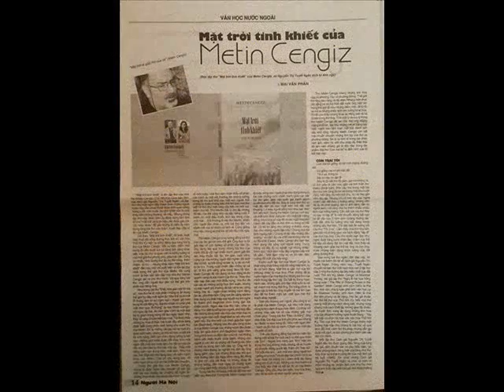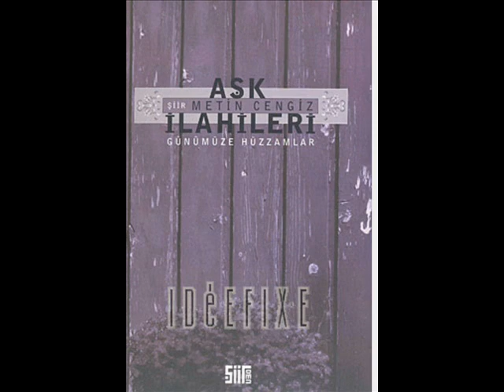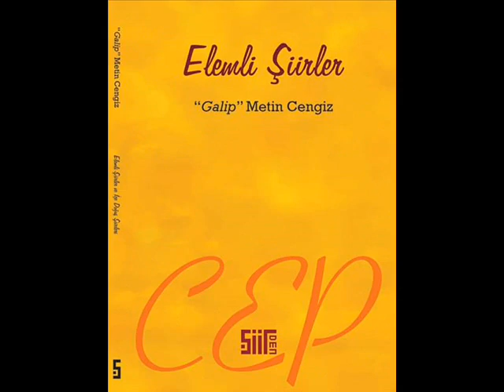Metin Cengiz (Çağdaş Türk Edebiyatı Kısa Biyografi Denemeleri)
Bu çalışma, Giresun Üniversitesi 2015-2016 Eğitim Öğretim Yılı II. Yarıyıl Pedagojik Formasyon Eğitimi Türk Dili ve Edebiyatı 4. ve 5. Grup Özel Öğretim Yöntemleri Dersi kapsamında hazırlanmıştır.
Özür ve düzeltme: Belgeselde "kuramsal" ifadesi sehven iki kez "kurumsal" olarak kullanılmıştır. Dikkatimizden kaçan bu hatadan dolayı izleyicilerimizden özür dileriz.